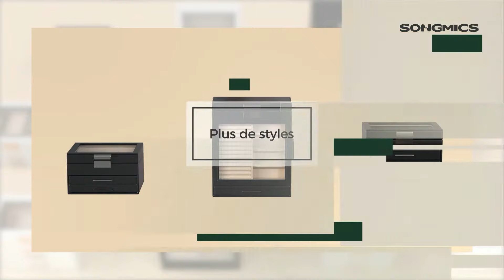SONGMICS Boîtes à bijoux ( version française )